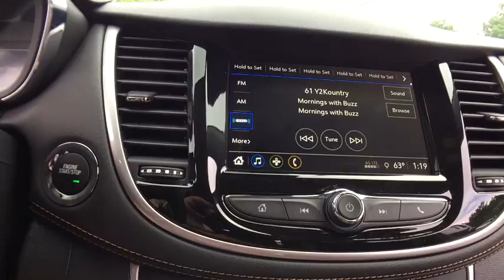2018 Chevrolet Trax Lake Orion, Rochester, Oxford, Auburn Hills, Clarkston, MI 241518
Nightfall Gray Metallic N 2018 Chevrolet Trax available in Lake Orion, Michigan at Wally Edgar Chevrolet. Servicing the Rochester, Oxford, Auburn Hills, Clarkston, MI area.

$6,807 off MSRP! Trax 1LT, 4D Sport Utility, 2 Spare Keys Key System, 3-Spoke Leather-Wrapped Steering Wheel, 6-Way Power Driver Seat Adjuster, Body-Color Door Handles w/Chrome Accent, Deluxe Cloth/Leatherette Seat Trim, Keyless Open, Keyless Start, LT Convenience Package.brbrFWD ECOTEC 1.4L I4 SMPI DOHC Turbocharged VVT 6-Speed Automatic 25/33mpgbrbrbr***GM vehicles will reflect Employee Pricing less current factory incentives. Special offers and incentives may apply based on eligibility. Pictures may not reflect actual vehicle. Posted miles may vary. Some options listed may be inaccurate due to VIN decoders. Some vehicles may have added accessories. See Dealer for details.*** Price includes: $1,750 - General Motors Consumer Cash Program. Exp. 07/31/2018, $2,500 - GM Lease Loyalty Towards Purchase Private Offer. Exp. 07/31/2018, $750 - Chevrolet Select Market Bonus Cash. Exp. 07/31/2018